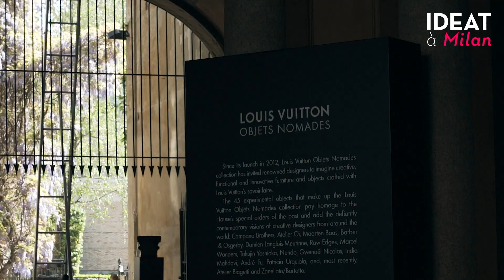A Milan, Louis Vuitton présente ses nouveaux objets nomades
Année après année, Louis Vuitton se fait une place de choix dans l’univers du design contemporain. Depuis 2012, le malletier français profite de la design week milanaise pour présenter sa collection « objets nomades ». L’édition 2019, comptant une dizaine de nouveautés, a pris place dans le prestigieux palazzo Serbelloni, attirant une foule de curieux toujours plus nombreuses.